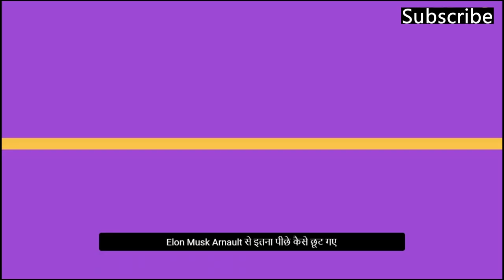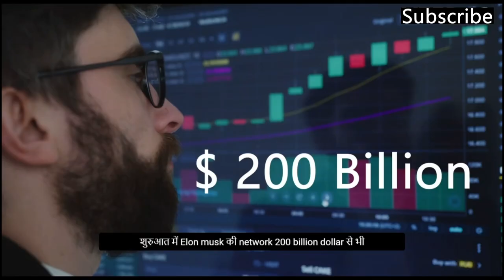Random News & Facts Around The World that will Change 2023 | Ep1 | Elon Musk Lost? | Lockdown Again?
For quite a while now, Elon Musk has been the richest man in the world. With Tesla and SpaceX in his pocket, it seemed as though he would retain this position for the remainder of his life. Well, things took a big time shift in 2022. He achieved one of his dreams by acquiring Twitter.

Two cases of the Omicron sub-variant BF.7, which is reported to be driving the surg
Woule in China, have been detected in India so far. The first case was reported in Odisha in September, and the second in Gujarat in November. In this episode of Express Explained, Amitabh Sinha, Resident Editor, Pune, at the Indian Express, tells us about the BF.7 sub-variant of Omicron, why it caused a sharp uptick in cases in China, and also the risks the variant poses for India.